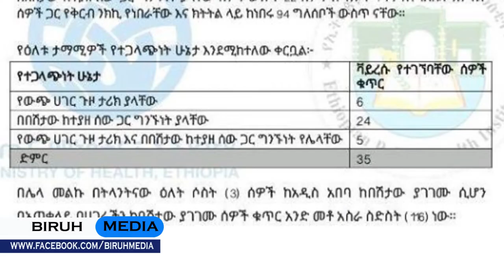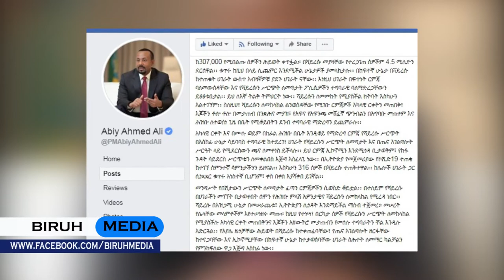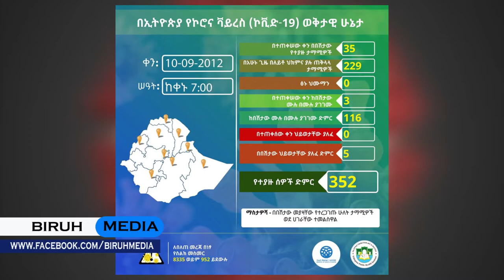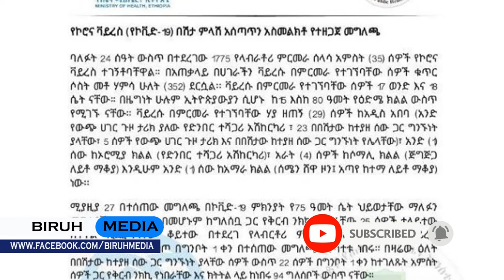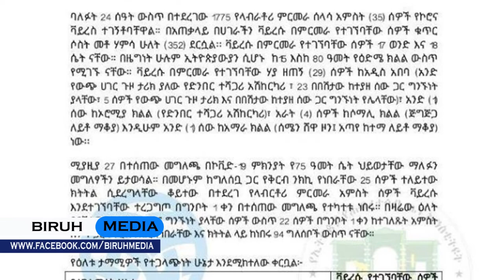ጓደኛሞቹ ፕሮፌሰሮች ተጣሉ? | የዶር መረራ እና የዶር ጴጥሮስ ውዝግብ | Merara Gudina | Beyene Petros